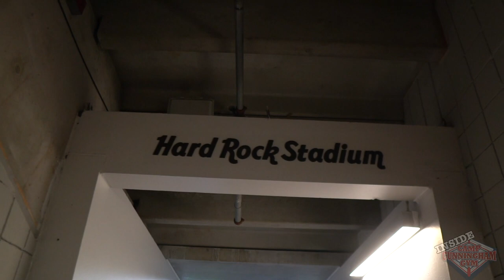Inside Camp Cunningham: Episode 3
Inside Camp Cunningham gives you an exclusive look inside of the Camp Cunningham Gym. Camp Cunningham Gym is ran by World Champion Boxing Trainer Kevin Cunningham, and is located in West Palm Beach, Florida.

Trainer:
Kevin Cunningham - @Cunningham_Kevin01

Fighters:
Erickson "Hammer" Lubin - @EricksonHammer
Montana "Too Pretty" Love - @Montana2PrettyLove
David "DayDay" Grayton - @DayDay_Juvie_

Camp Corporate Executive Chef:
Pugg R. D. - @ChefPuggRD

Shot & Edited by: Niko Sanchez @iKonSanchez